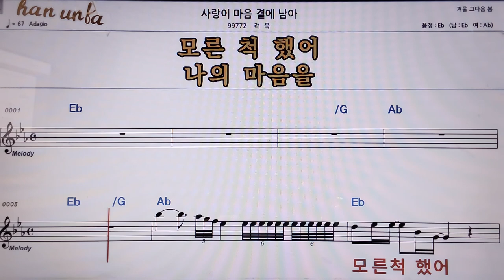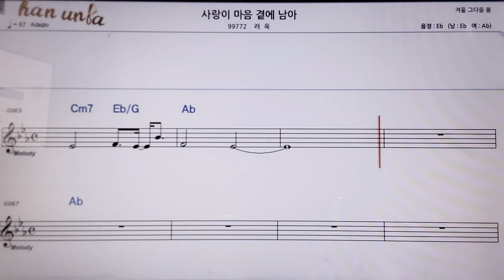사랑이 마음 곁에 남아/려욱👍악보, 코드,가사,Karaoke*가라오케 반주